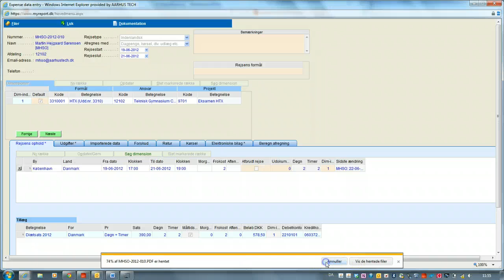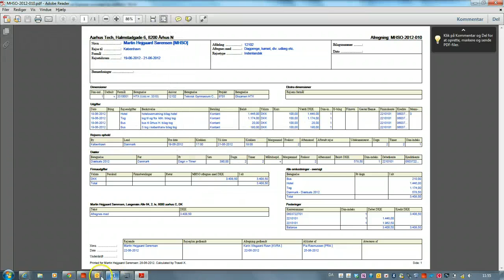Kopi af rejseafregning ved dokumentation ved f.eks. eksamen 2012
Vejledning i at lave en kopi af rejseafregning ved eksamen som skal vedhæftes eksamens afregningen. Lavet til HTX Aarhustech